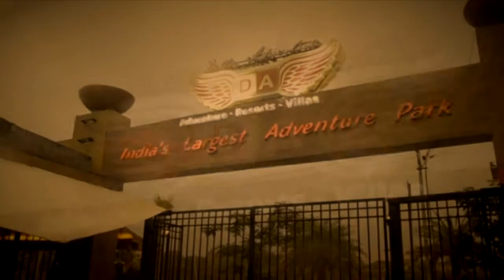Flying Fox Suryaveer Sheikh 20 Jan 2014